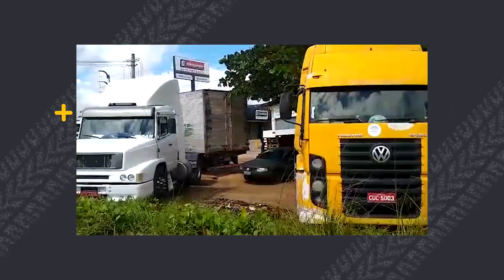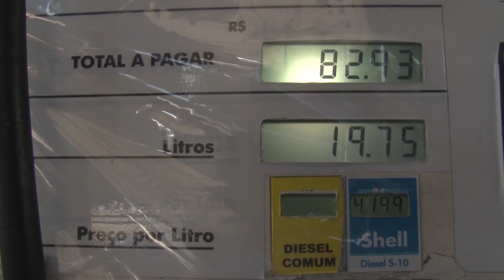Baixa adesão às paralisações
Perspectiva de uma nova paralisação de caminhoneiros marcou o início da última semana. Embora a situação dos caminhoneiros não esteja nada fácil, devido aos constantes aumentos do preço do diesel sem o acompanhamento do valor do frete, a adesão à greve foi baixa. Acompanhe na reportagem as possíveis razões dessa baixa adesão.